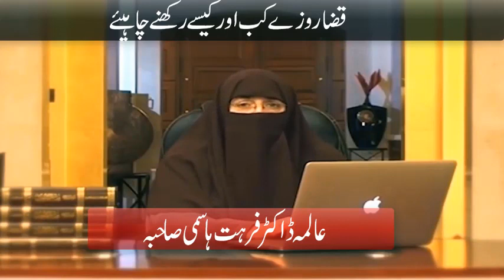Qaza roze kab or kese rakhen Dr Farhat Hashmi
Dr. Farhat Hashmi ka qaza roze rakhne pe bayaan. kab or kese rakhne chahiye qaza roze